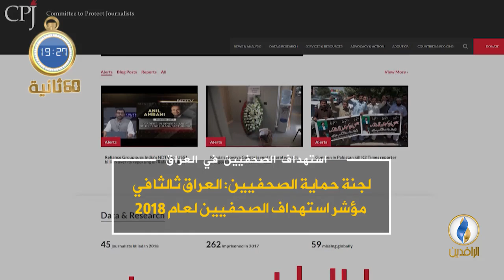أبرز الأخبار على قناة_الرافدين ليوم الثلاثاء في